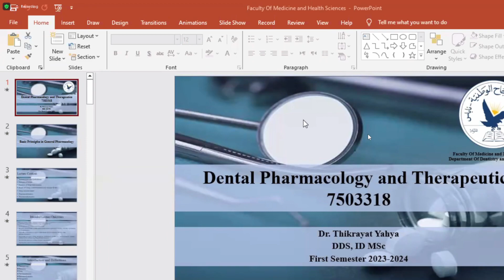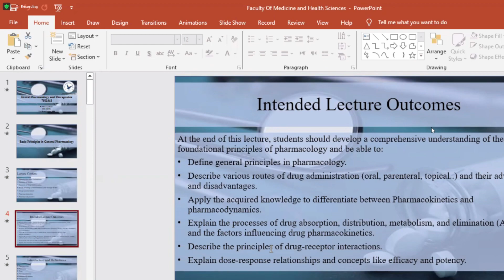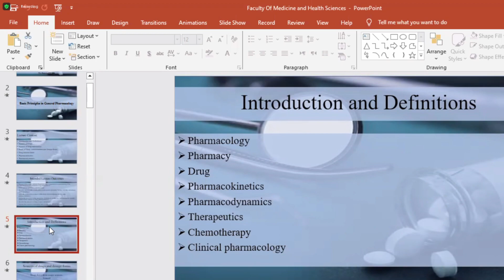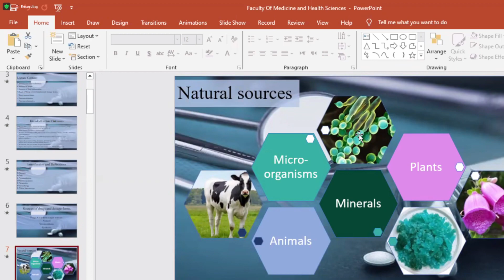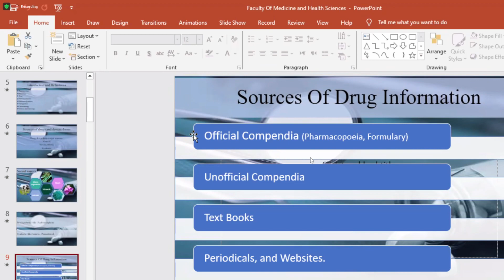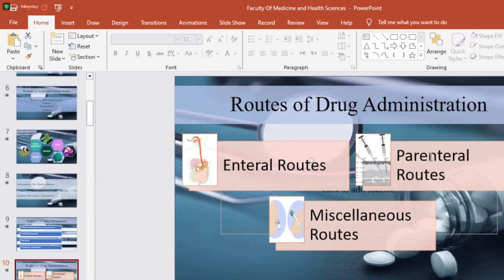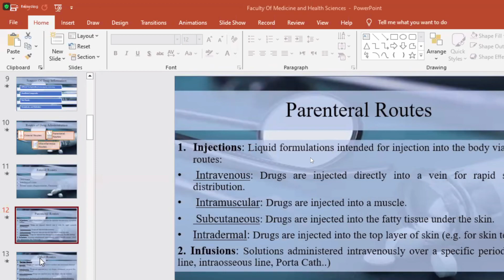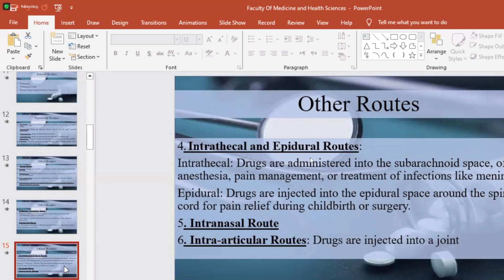Course Outline + Introduction to Pharmacology (1)